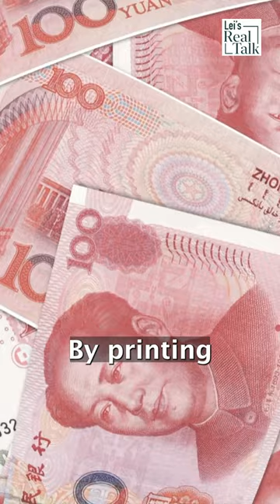How has China grown its GDP so fast 🇨🇳? @LeisRealTalk